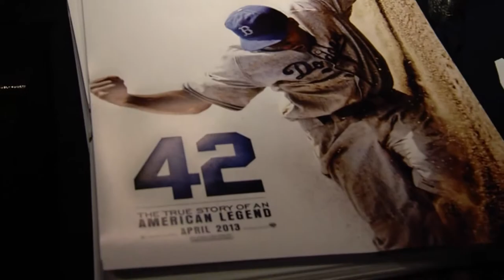PADRES: Cam Maybin hosts kids at a screening of "42"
Padres outfielder Cameron Maybin hosts a group of kids at a special screening of the Jackie Robinson movie "42" in San Diego.